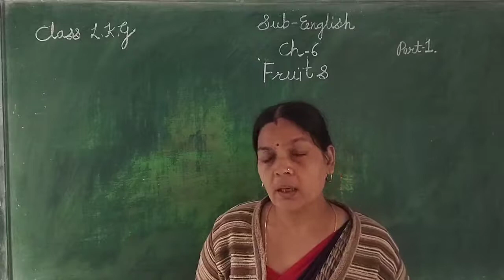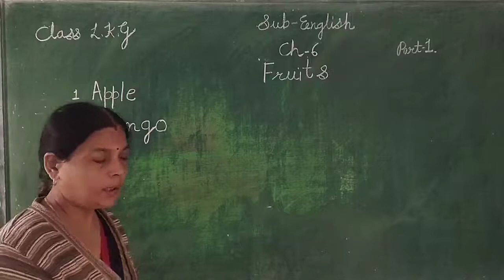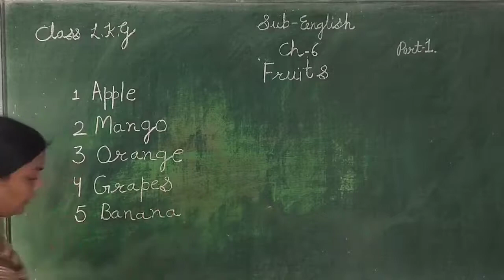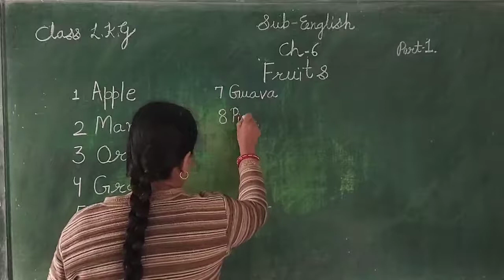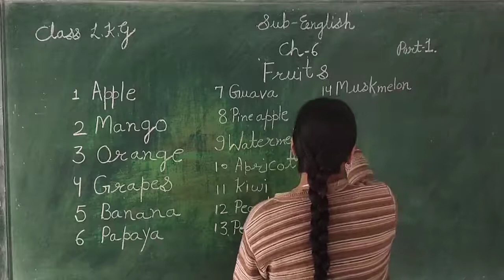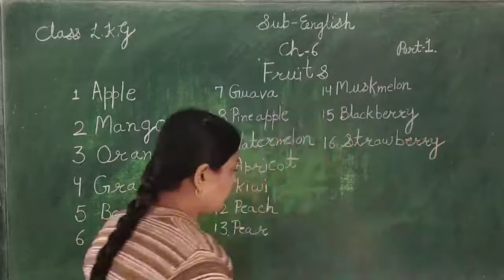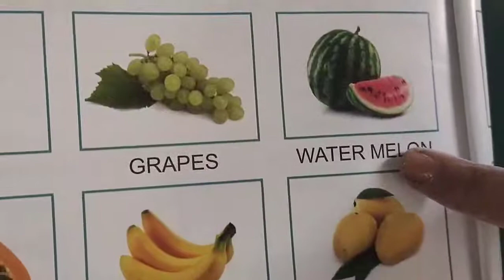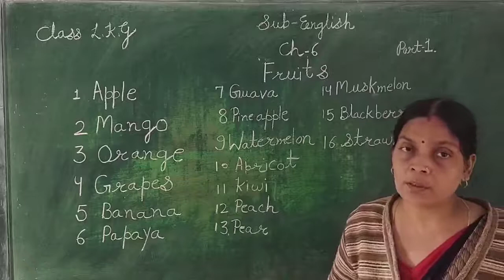ENGLISH CH 6 FRUITS PART 1 CLASS LKG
IN THIS VIDEO WE LEARN ABOUT  ENGLISH CH 6 FRUITS PART 1 CLASS LKG ENGLISH MEDIUM STUDENTS.